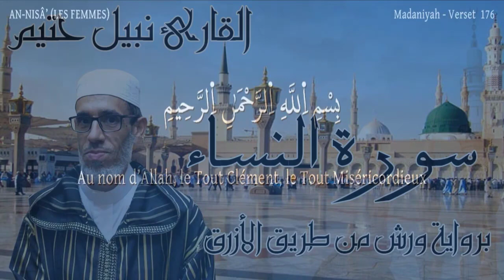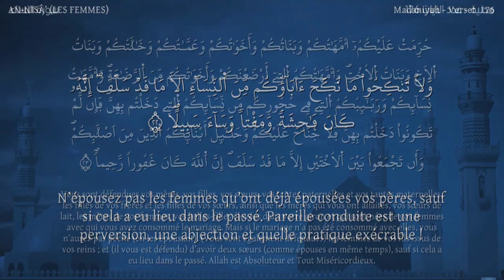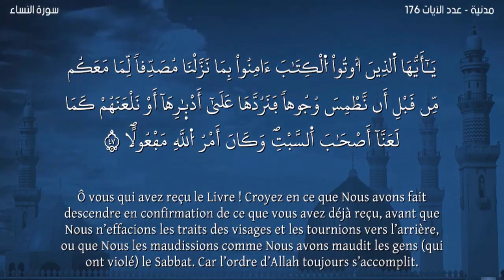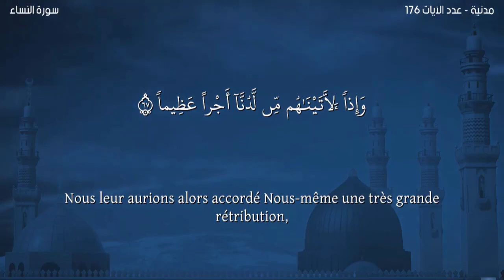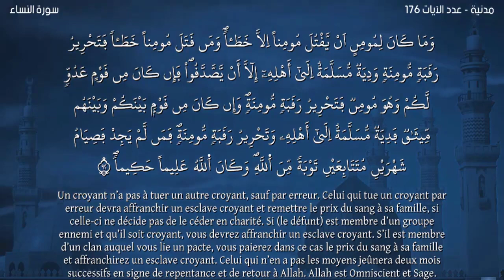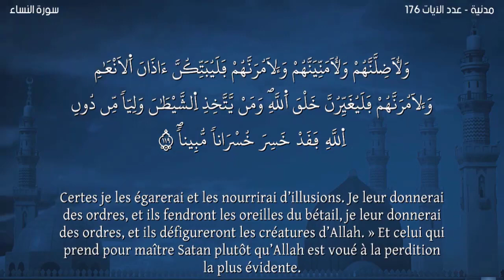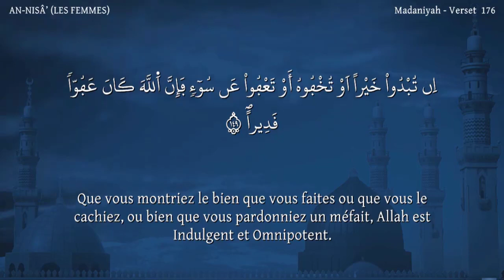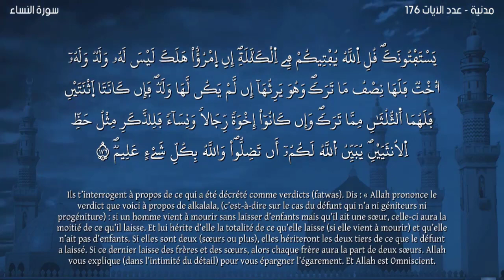Sourate AN-NISÂ' -Lecteur Nabil Hatim-سورة النساء -ورش- مترجمة للفرنسية-القارئ نبيل حتيم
SourateAN-NISÂ' -Lecteur Nabil Hatim-سورة النساء -ورش- مترجمة للفرنسية-القارئ نبيل حتيم